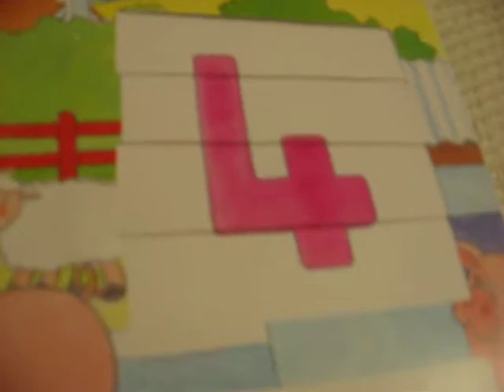2007-01-16 Jocelyn - 1 to 10